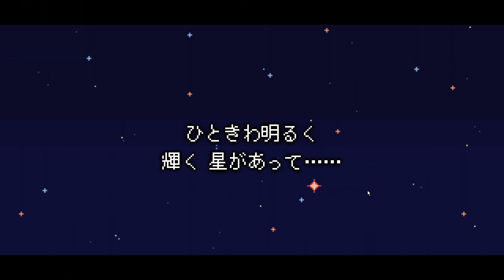メグとばけもの - 魔界に迷い込んだ少女を守る化け物の美しいドット絵RPG【実況】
メグとばけもの